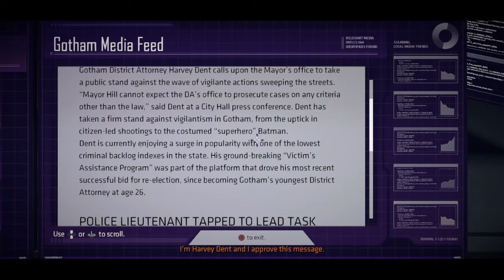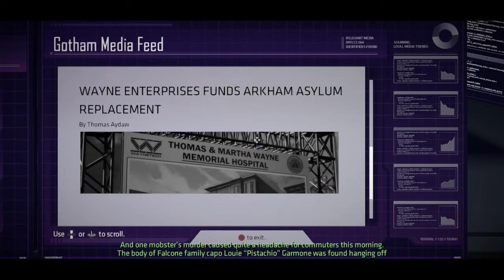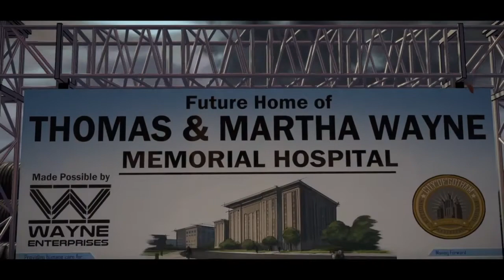Batman The Telltale Series Episode 2: The One that Got Away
Welcome to the 2nd episode of batmanthetelltaleseries